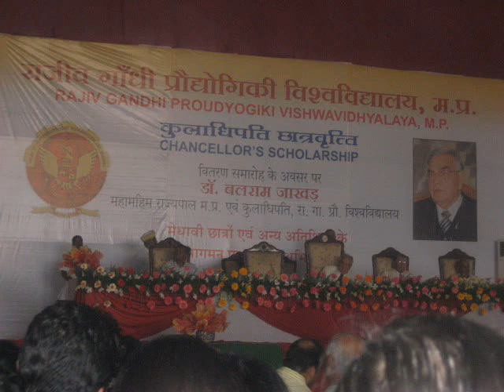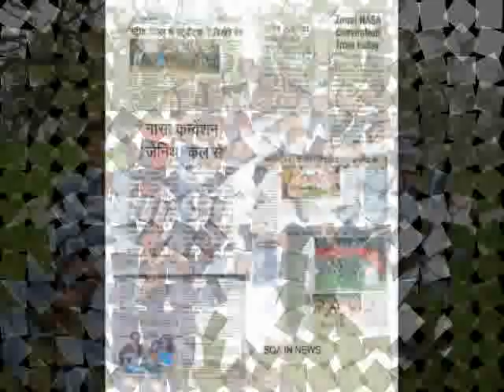School of Architecture, IPS Academy, Indore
Sharing special moments with u